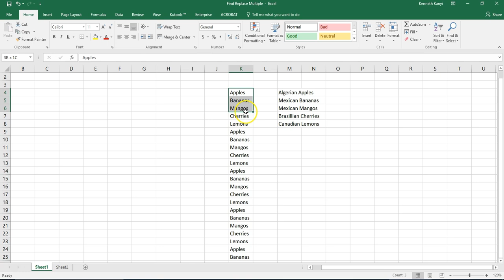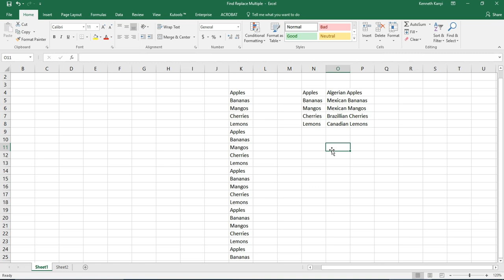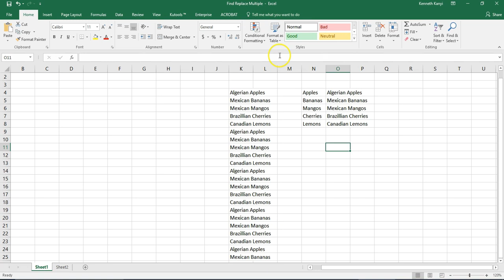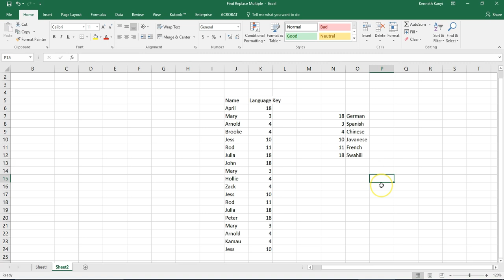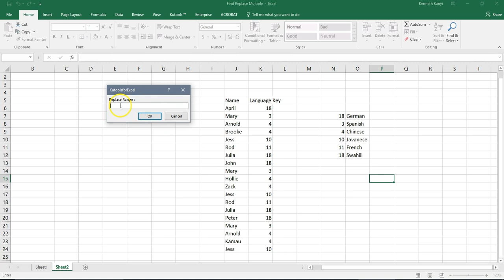Find and Replace Multiple Values in Excel - ALL AT ONCE!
Tired of replacing one value at a time in Microsoft Excel? Well, here is the fix for that!

You will need this little code:

Sub MultiFindNReplace()
'Update 20140722
Dim Rng As Range
Dim InputRng As Range, ReplaceRng As Range
xTitleId = "KutoolsforExcel"
Set InputRng = Application.Selection
Set InputRng = Application.InputBox("Original Range ", xTitleId, InputRng.Address, Type:=8)
Set ReplaceRng = Application.InputBox("Replace Range :", xTitleId, Type:=8)
Application.ScreenUpdating = False
For Each Rng In ReplaceRng.Columns(1).Cells
    InputRng.Replace what:=Rng.Value, replacement:=Rng.Offset(0, 1).Value, Lookat:=xlWhole
Next
Application.ScreenUpdating = True
End Sub